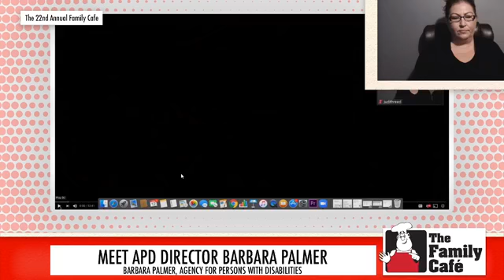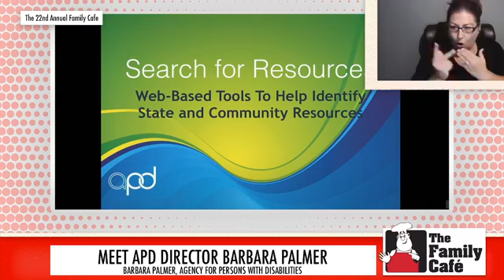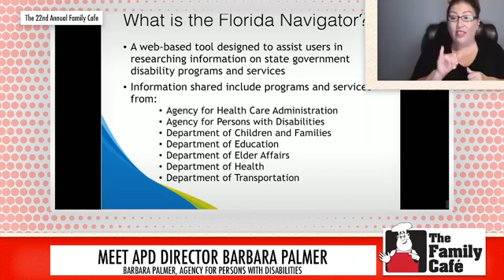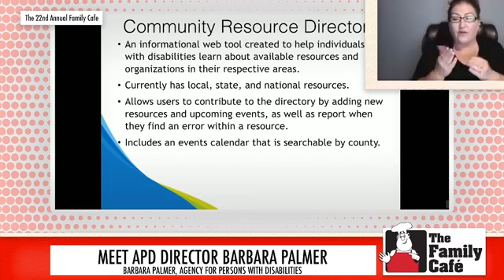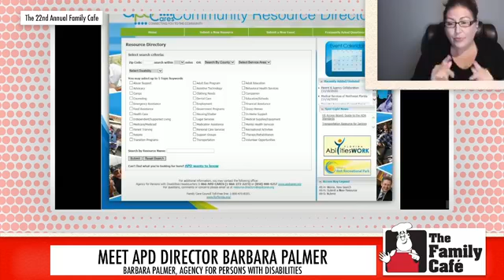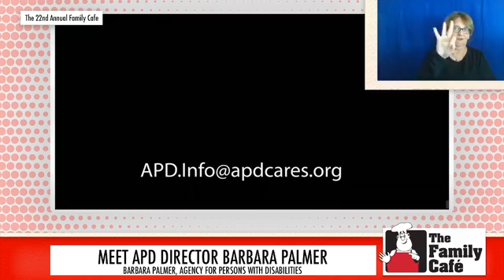Meet APD Director Barbara Palmer - VirtualFamilyCafe Session 14